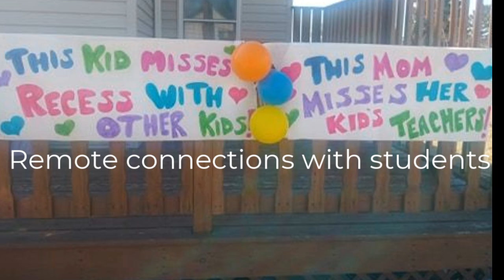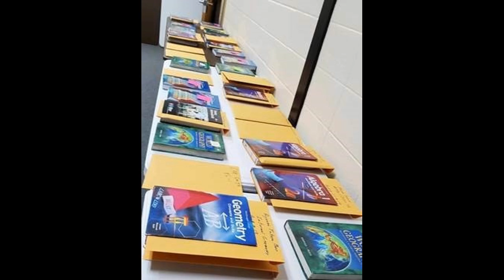Distance Learning Kickoff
Bismarck Public Schools Transitioned to Distance Learning.  Here are some highlights of our first two weeks of preparation.